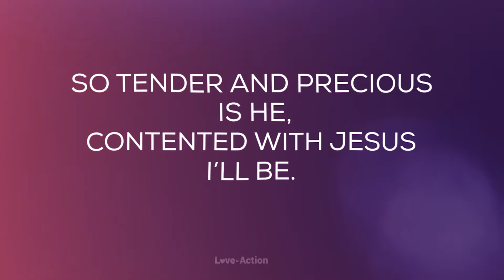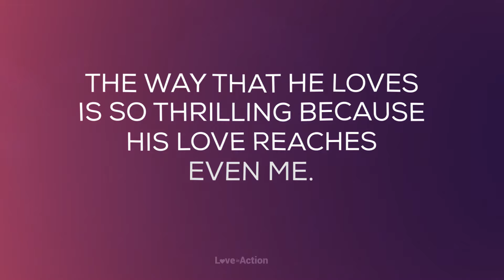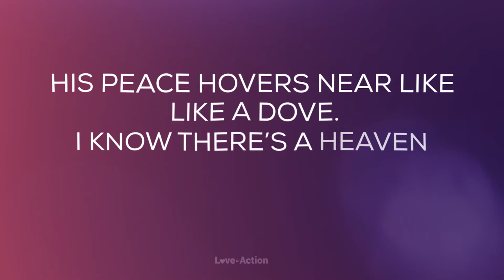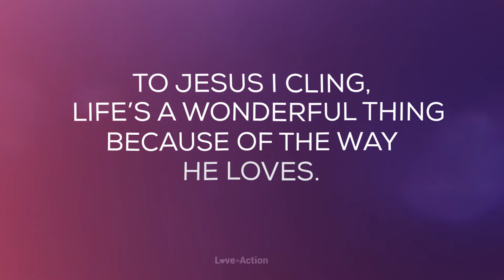The Way That He Loves – W. Elmo Mercer | Lyric Video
The way that He loves
is as fair as the day,
That blesses my way with light.
is as soft as the breeze,
Caressing the trees at night.

So tender and precious is He,
Contented with Jesus I’ll be.
is so thrilling because
His love reaches even me.

Verse 2:
is as deep as the sea,
His spirit shall be my stay.
is as pure as a rose,
Much sweeter He grows each day.

His peace hovers near like a dove.
I know there’s a heaven above.
To Jesus I cling,
life’s a wonderful thing
Because of the way He loves.